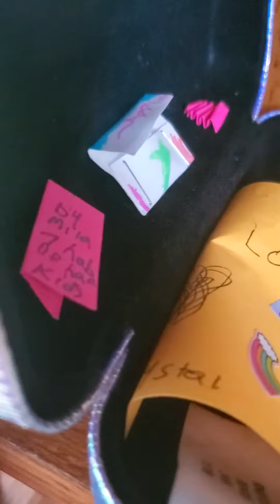Lol Olivia's birthday